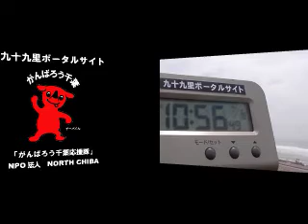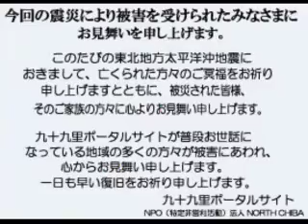サーフィン波情報千葉@吉崎浜2012/7/18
サーフィン波情報千葉@匝瑳市吉崎浜